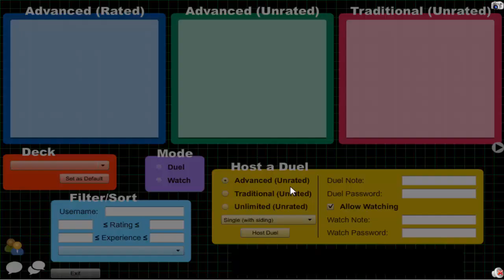Vitamin Y (Forever) Episode 416: Yubel XYZ #60